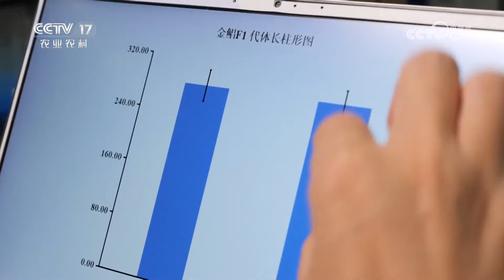《共富经》 20240620 耕海牧渔歌 第5集 岸上苗 海上鱼|农业致富经 Agriculture And Farming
本期节目主要内容：
深远海养殖，做精做好水产种业，是重点和关键。军曹鱼、东星斑、金鲳鱼这几种深海鱼，现在我们养这些鱼已经不算难事了。但是放在以前，仅仅一个让种鱼产卵的问题，就能难倒一大批人。如今，这个产业之所以能发生这么大的改变，就不得不提深远海养殖给种业发展带来的新契机。